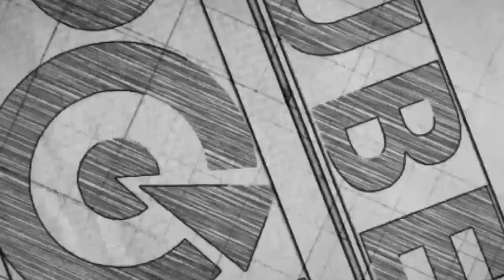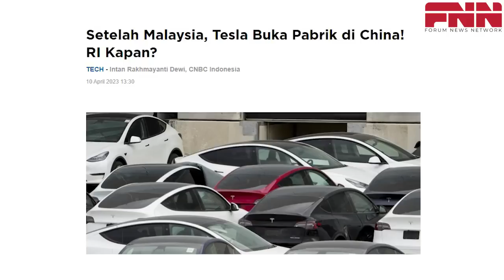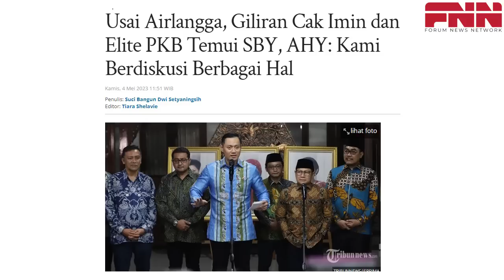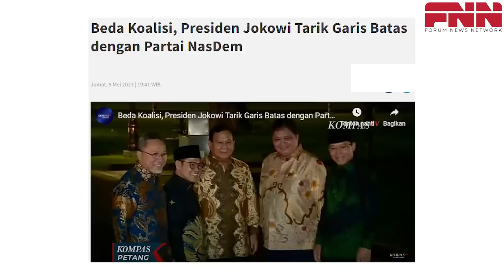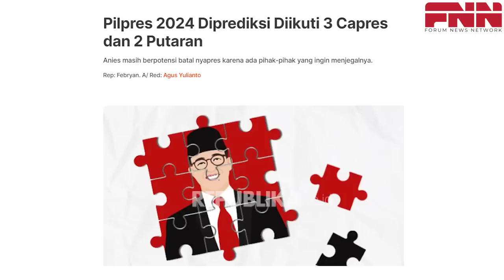ANEH! LUHUT SARANKAN NAMA CAWAPRES ANIES KE SURYA PALOH. ADA APA?